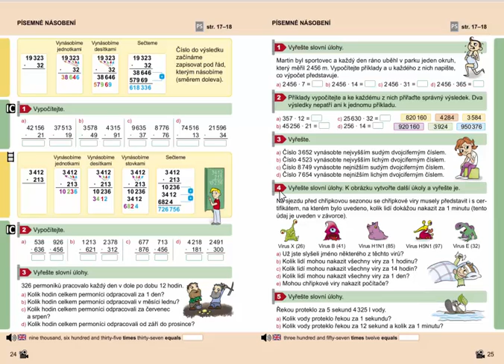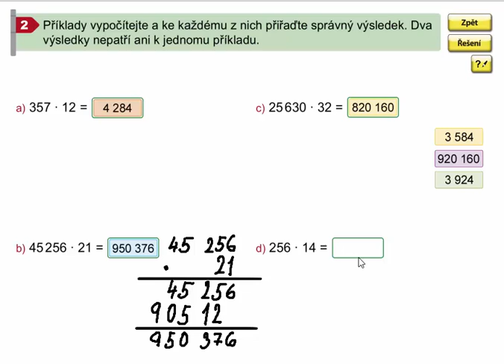Písemné násobení (procvičování), Mat. mat. pro 4.roč., 2. díl, str. 25, cv. 2